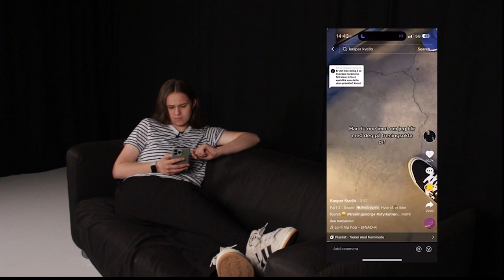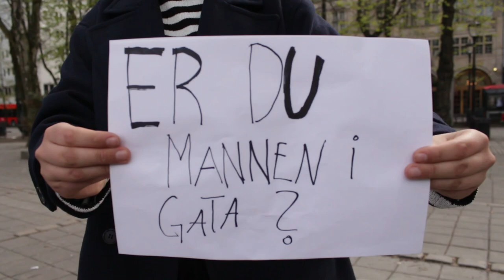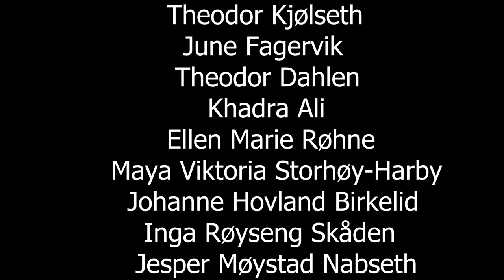TABU Episode 1 - menn sin mentale helse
Hvorfor snakker ikke menn om følelser? Dette har vi prøvd å finne ut av med hjelp av psykolog Benjamin Silseth og tidligere toppidrettsutøver Kasper Kvello. Vi har fått kunnskap og hørt egne erfaringer rundt åpenheten av temaet, i tillegg til samfunnets synspunkt på temaet.